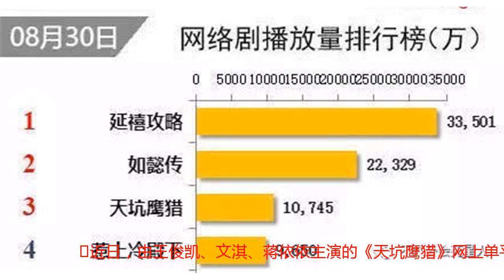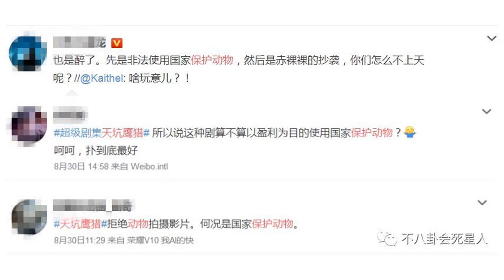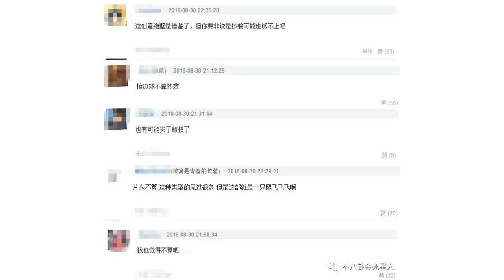王俊凯新剧，不仅片头抄袭《权力的游戏》，还使用国家保护动物？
近日，由王俊凯、文淇、蒋依依主演的《天坑鹰猎》网上单平台开播一小时，播放量就突破1亿了，第一天网播量就排第三。

            00后人气小生加实力小花的配置力量不可忽视呀。

            近年来，冒险题材的影视作品都很有市场，尤其是已经有了强大书粉的原著改编剧，《天坑鹰猎》算其中一部。
            但是！不少网友发现《天坑》的片头制作不仅low，还有一股浓浓《权力的游戏》既视感。
            一起来品一品两者片头对比动图，上是《天坑》，下是《权利》。

            就这几张视觉动图而言，简直可以说有七八分相似了。
            两者采用相似的立体3d特效，去营造自己的一个概念世界，构图相似、镜头运动相似、节凑也相似，这真不是抄袭吗？